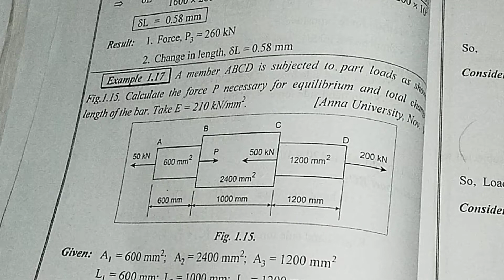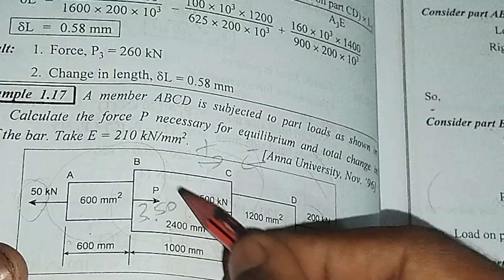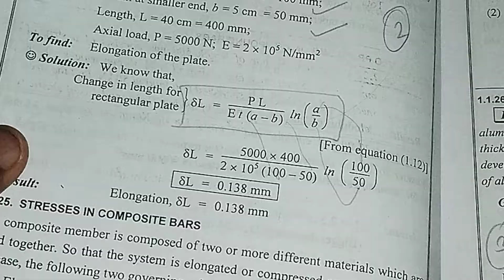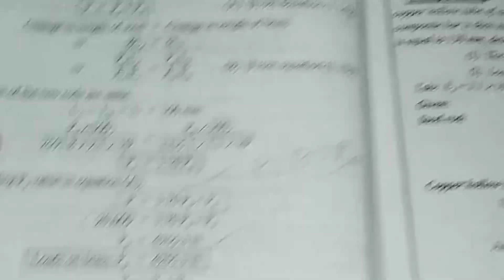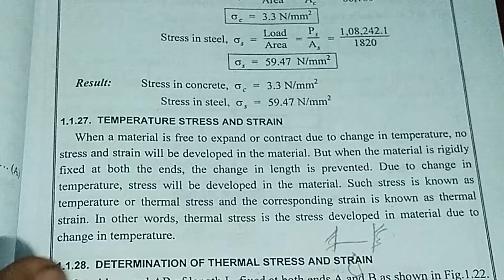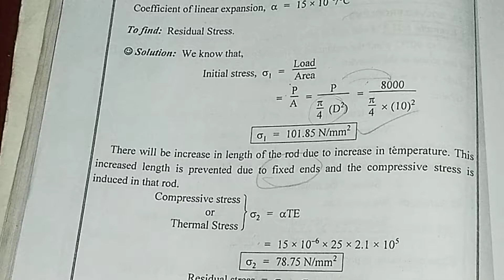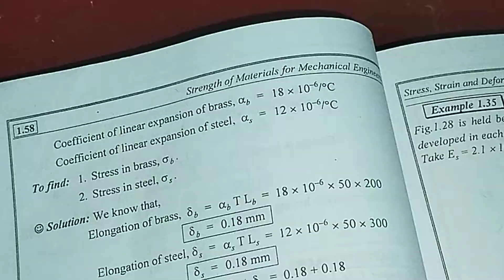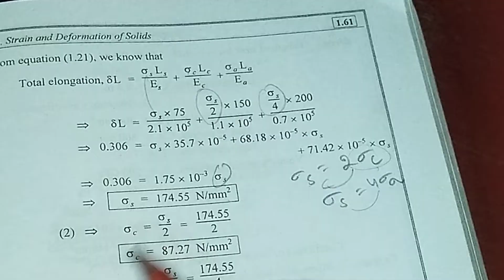strength of materials unit 1 stepped bar problems composite bars taper bars problems complete